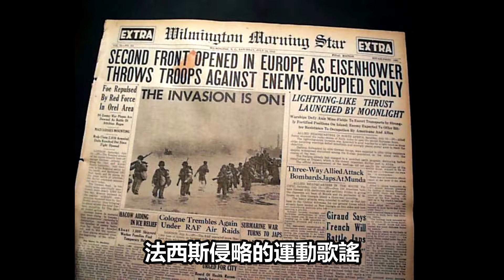世間最美麗的人：母親 ～高金素梅 2020.05.09.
世間最美麗的人：母親

1945年3月12日傍晚，墨索里尼的法西斯黑衫隊，到都靈的工人家中逮捕了三名游擊隊婦女，然後在運河邊槍決。四天後的星期六早上，兩千多名婦女，有人穿著紅色的毛衣，有人圍著紅色的圍巾，有老有少，低聲地哼唱著像”Bell Ciao”那樣抵抗的歌曲，帶著紅色的花圈、領巾和抗議標語，在中央墓園集會。
婦女的集會被鎮壓，但卻驅散不了她們。她們撿起被踩碎的花朵，撒在犧牲者的新墳上。六個禮拜後，都靈被人民解放！

在墨索里尼獨裁統治的二十年間，義大利整整一代的婦女，生活在沒有權利、沒有聲音的陰影之下。她們懷著勇氣、想像和無私去戰鬥，經歷了逮捕、刑求、強暴和處決的痛苦，她們以「為母則強」的氣概，要送給下一代兒女一個解放、平等和自由的祖國。

今天是母親節。每個家庭的母親始終都是養育、呵護、教育和保護家人的天使。妳們用滿懷深情，去爭取和平，為的是要讓家人安心的生活和成長。但當法西斯的歧視、仇恨、汙衊和謊言，藉著「優越」和「文明」的藉口想借屍還魂的時候，我想，妳們也一定會像當年都靈的媽媽們一樣，為母則強，勇敢而無私的抵抗，直到解放。

吉娃斯祝所有的母親，健康、快樂。